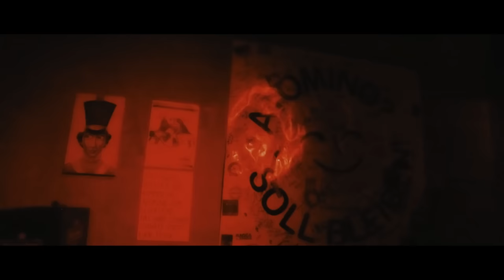Royal Republic - Uh Huh (Official Video)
"Uh Huh" from the Royal Republic album "Weekend Man"!